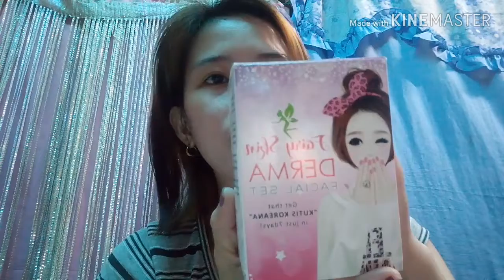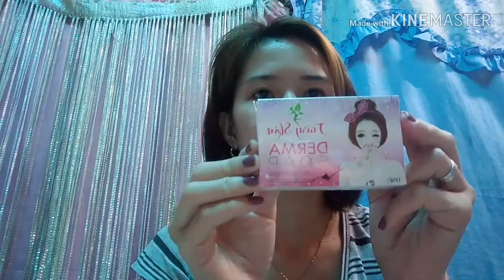"Kutis Koreana" 10 days challenge(Fairy Skin Set)